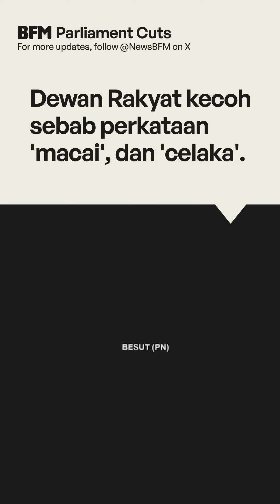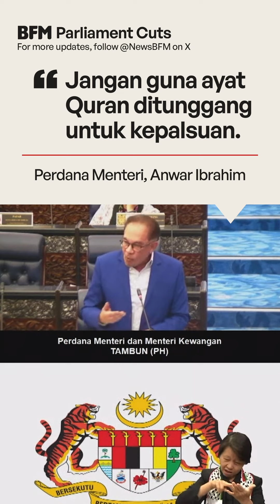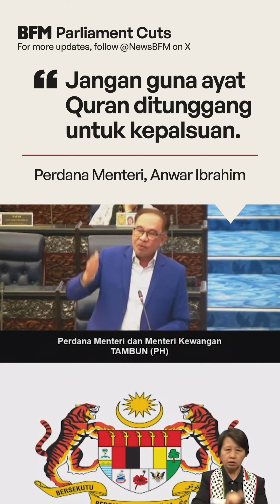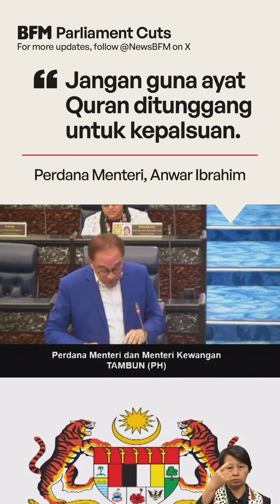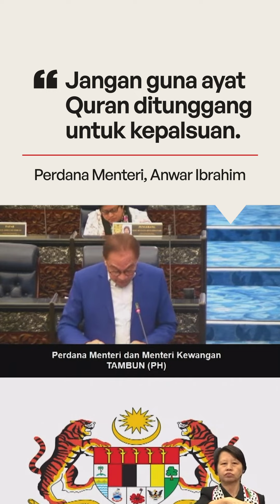Dewan Kecoh Sebab Perkataan 'Celaka'!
Sejak dua menjak di Parlimen...